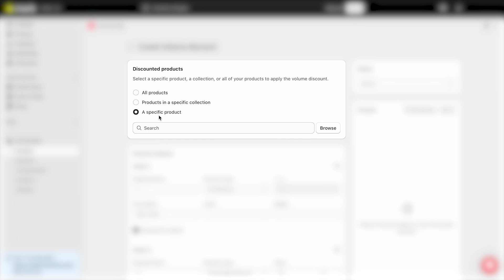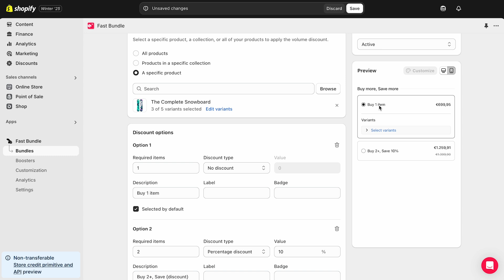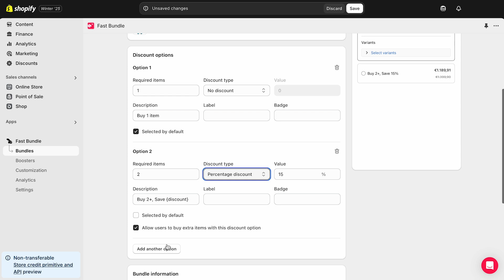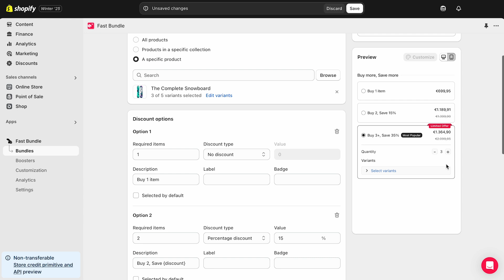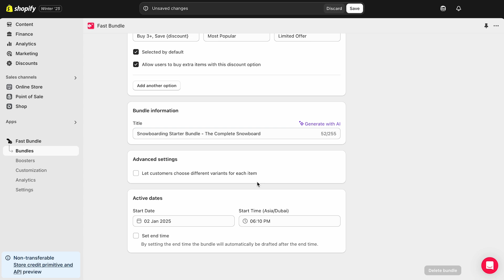How to add quantity discount on Shopify? | Volume Discounts feature tutorial in Fast Bundle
🔴 Install Fast Bundle with FREE plan: 🐇

This tutorial will explain the Volume Discount feature in fastbundle.
After watching this video, you can make an effective Shopify Volume Discount offer on your online store.
If you have any questions, please ask us in the comments.

🤙 24/7 Support.

Timestamps:
00:00 –  Intro
00:32 – How to create Volume Discount offer
01:16 – Discount options and types
03:19 – Other settings
04:22 – View on store
04:29 – Tips about Volume Discount offers